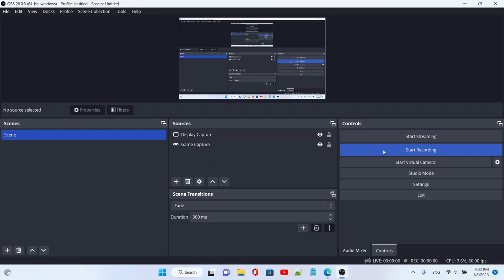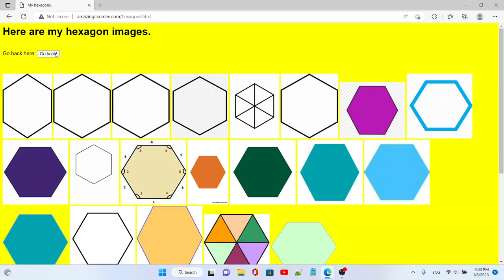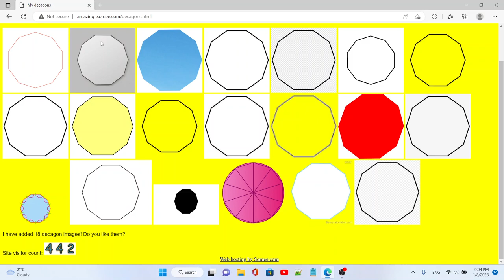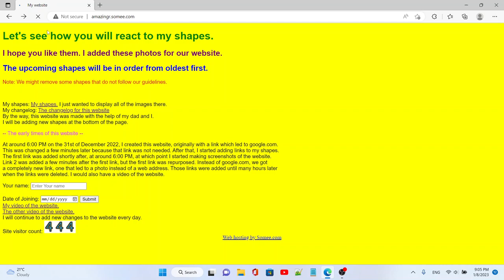My website as of January 8, 2023.